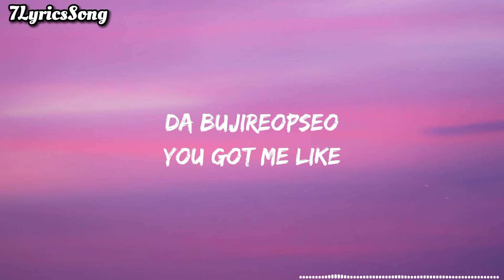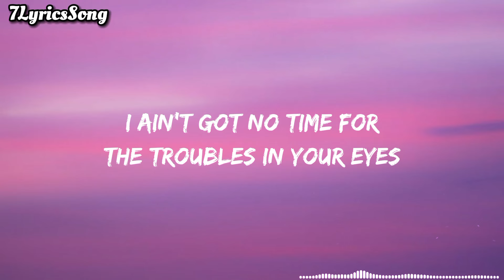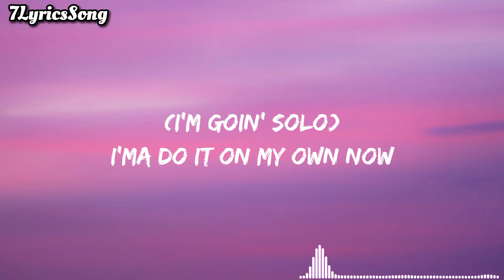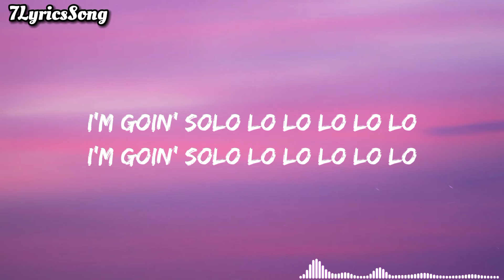Jennie - SOLO (lyrics)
📃 lyrics : solo - Jennie

[LYRICS]
Cheonjinnanman cheongsungaryeon
Saechimhan cheok ijen jicheo na
Gwichana

Maeil mweo hae? eodiya? babeun? jal ja
 Baby, jagi, yeobo bogo shipeo
Da bujireopseo

Igeon amu gamdong eomneun Love story
Eotteon seollemdo eotteon euimido
 Negen mianhajiman, I'm not sorry
Oneulbuteo nan nan nan

Bichi naneun sollo
Bichi naneun sollo
I'm going solo lo lo lo lo lo

Used to be your girl
Now I'm used to being the GOAT
You're sittin' on your feelings
I'm sittin' on my throne
I ain't got no time for the troubles in your eyes
This time I'm only lookin' at me, myself and I
(I'm goin' solo)
 I'ma do it on my own now
Now that you're alone, got you lookin' for a clone now
(So low) That's how I'm gettin' down
Destined for this and the crown
Sing it loud like

Bichi naneun sollo
Bichi naneun sollo

Mannam, seollem, gamdong dwien
Ibyeol, nunmul, huhwe, geurium
Holloin ge joa, nan nadaweoya hanikka

Jayuroun baramcheoreom
 Gureum wie byeoldeulcheoreom
Meolli gago shipeo balkke binnago shipeo
(Now I'm goin' slow-mo)